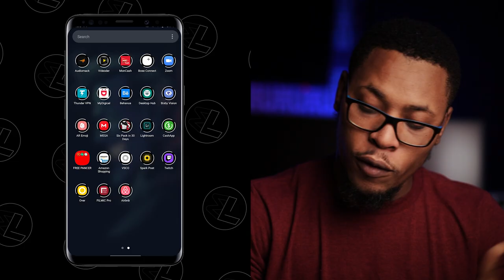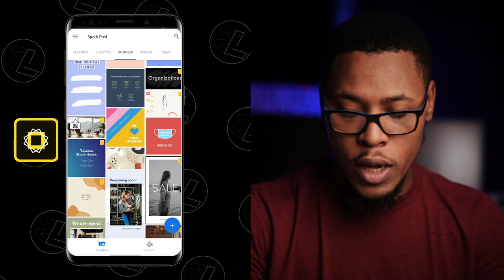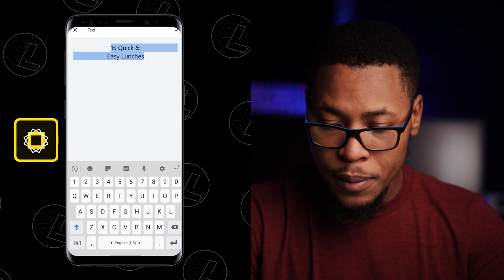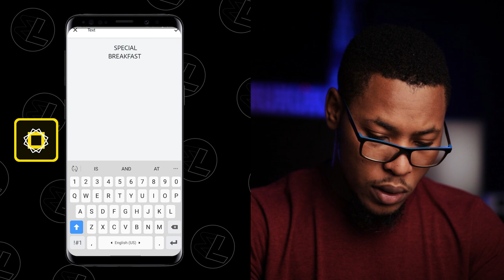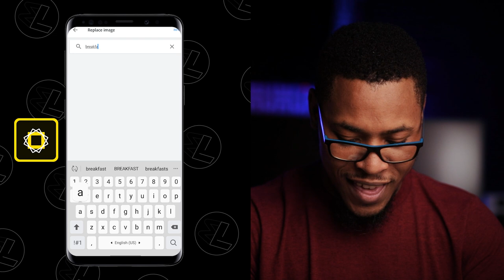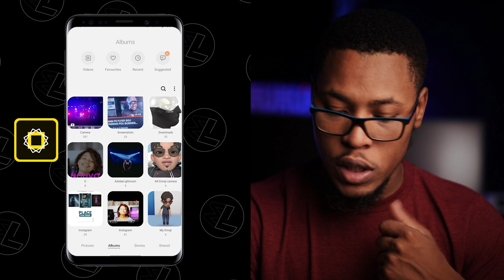spark post export